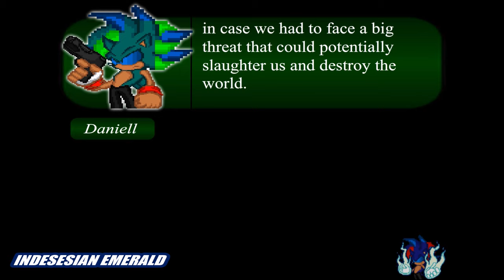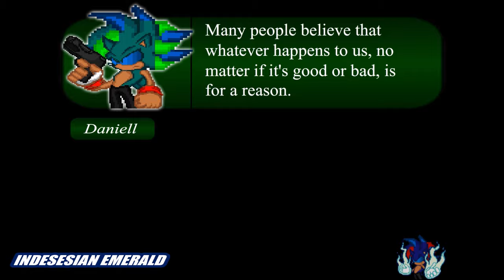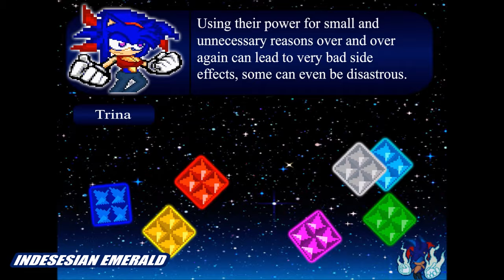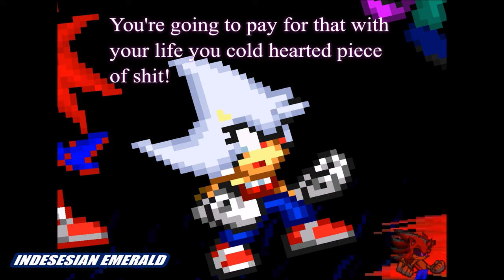Sonic Sprite Video - Indesesian Emerald Episode 6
Right now I'm feeling like the mad Titan after he snapped away 50% of existence as he's watching the sunrise on a grateful Universe.
If it wasn't for everything being shutdown, this episode may not have been done so early. So If I were to guess the MVP for 2020. it would be Quarantine. This Episode mostly focuses on Obelisk's bit as many events need to unfold in the FC Universe. Both the Main plot and Sub Plot (Sonic's story) is close to coming to an conclusion. That means Episode 7 will be the FINAL EPISODE of Indesesian Emerald. I don't know what will I want to do once this series is complete. Maybe go back to Random Fight? Make more Tributes? I don't know yet. When does the last episode come out? Idk. If you seen my community posts, I've stated that I was done giving out dates. The episode comes out when it comes out. Ik this series is bad but I'm still gonna finish it no matter what.

Note that you will see alot of flickering lights and DBZ references.  If you hate those then click off this video. This is a fanfictional sprite animation that's NOT TO BE TAKEN SERIOUSLY. I wonder how many times do I have to say that because
people keep complaining about certain things like hedgehogs fighting like DBZ characters or Intense Rush being a Imitation of Kaio-ken. Seriously, If you hate the video then don't watch it. It's THAT simple. Awaiting for people to get pissy in the comment section.

Other than all of that, grab a snack, enjoy the movie, and have a blessed day :)

Time Stamps:

1. 0:00:14 Grieving

2. 0:02:03 Meet Trina

3. 0:05:19 Indesesian Emerald

4. 0:08:38 How Beast Daniell was saved

5. 0:11:05 Obelisk on the Assault

6. 0:14:59 Obelisk vs Arnold

7. 0:17:49 Bad teamwork vs Fusion

8. 0:19:07 Discount Emerald Idea

9. 0:26:28 Raising the stakes

10. 0:30:26 Nega Shadic's turn

11. 0:31:38 Counterparts' broken link

12. 0:34:40 Hedgehog's desperate assault

13. 0:36:16 Sights on Sonic's friends

14. 0:41:06 Throwing punches with Intense Rush x20

15. 0:44:38 New Reality/Request for merging

16. 0:49:44 Shadic makes his debut

17. 0:52:07 Shadic meets Nega Shadic

18. 0:54:09 Smacking Arnold around

19. 0:55:57 Obelisk's story

20. 1:03:52 Arnold goes Psychotic

21. 1:04:52 Arnold vs DJ and Obelisk

22. 1:06:00 Beast Daniell meets Arnold

23. 1:08:25 Arnold vs Beast Daniell

24. 1:10:26 Arnold vs Indesesians and Demons

25. 1:12:44 "Deemosians"

26. 1:17:31 Arnold vs Obelisk and Beast Daniell

27. 1:20:24 Casualties

28. 1:25:51 Beast Daniell's Frustration and Rage

29. 1:27:09 Credits